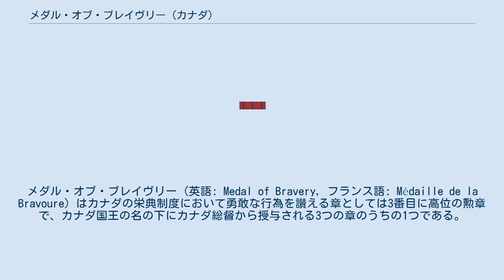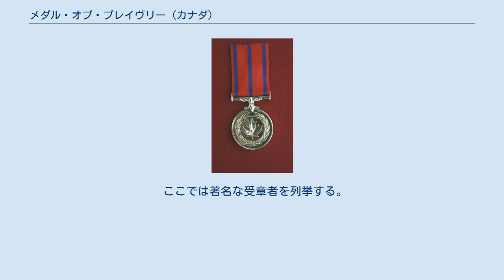メダル・オブ・ブレイヴリー (カナダ)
メダル・オブ・ブレイヴリー (英語: Medal of Bravery, フランス語: Médaille de la Bravoure) はカナダの栄典制度において勇敢な行為を讃える章としては3番目に高位の勲章で、カナダ国王の名の下にカナダ総督から授与される3つの章のうちの1つである。
1972年に制定され、生存・死去を問わず「危険な状況において勇気ある行動を示した者」に授与される。
また、受章者はM.B.のポスト・ノミナル・レターズを使用することを許される。
 メダル・オブ・ブレイヴリーは直径31.8ミリメートル（1.25インチ）の銀メダルで、中央に聖エドワード王冠を戴いたカナダ国王のロイヤル・サイファーがあしらわれ、周囲には"BRAVERY • BRAVOURE "の文字が書かれている。
裏面には月桂冠に囲まれたメイプルリーフがあしらわれ、受章者の名前はメダルの外縁部に彫り込まれる。
 メダルは31.8mミリメートル幅で赤地に3本の青いストライプが入った綬をもって左胸に佩用する。
 男性は胸に吊り下げ、女性はリボン・ボウにピン留めする。
 過去に受章した者が再受章した際には、メイプルリーフをあしらった磨き上げた銀のメダルバーが授与され、最初に受章したメダルの綬に取り付けて佩用するようになっている。
 1972年5月1日にピエール・トルドー内閣の助言に基づいてエリザベス2世女王により勇敢な行為を讃える勲章として制定された。
カナダ人か否か、または生死にかかわらず、すべての人に受章資格があり、総督府への推薦により選考される。
 「勇敢な行為」はカナダ国内でなくてもよく、カナダ人が為したものでなくてもよいが、カナダ人が関係していることが求められる。
推薦は「勇敢な行為」が為された時か、被推薦者に関連する裁判などの法的な手続きが完了した時のいずれか遅い方から2年以内に行わなければならない。
 2009年8月の時点では2,478人に授与されており、うち1人（チャールズ・スタンレー・ウィンザー、Charles Stanley Winsor）は2度受章している。
 ここでは著名な受章者を列挙する。